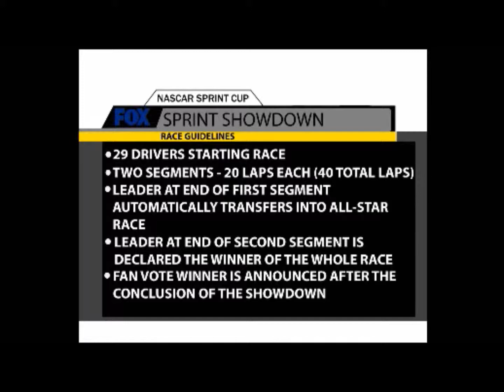My 2015 Sprint Showdown grid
This was my starting grid for the Sprint Showdown.